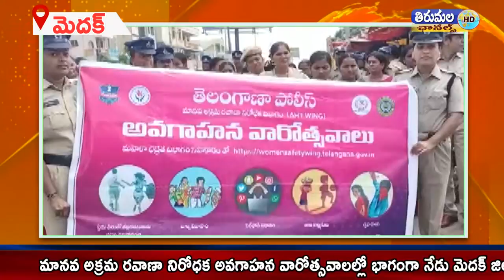AHTU (యాంటీ హ్యూమన్ ట్రాఫికింగ్ ) వారోత్సవాల్లో భాగంగా మహిళా హక్కులపై, గృహ హింసపై అవగాహన ర్యాలీ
మహిళలు ఆర్థిక స్వావలంబన దిశగా అడుగులు వేయాలి: శ్రీమతి రోహిణి ప్రియదర్శిని ఐ.పి.ఎస్.  AHTU (యాంటీ  హ్యూమన్ ట్రాఫికింగ్ ) వారోత్సవాల్లో భాగంగా మహిళా హక్కులపై, బాల్యవివాహాలఫై, బాల కార్మికులు, ప్రేమపేరుతో మోసపోవడం, గృహ హింసపై  అవగాహన  ర్యాలీ